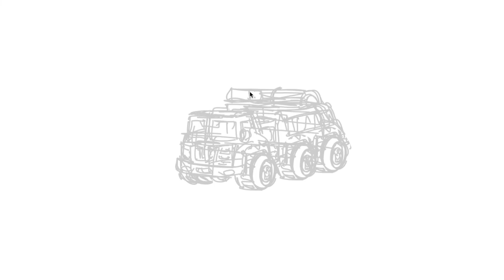How to draw a fire truck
Tools used
Contiq 13HD
Adobe Photoshop CD 2017